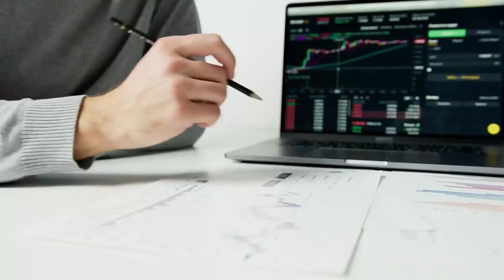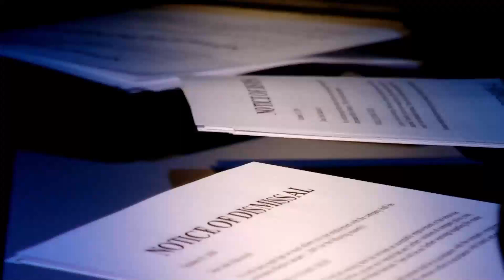El Reino Unido evitó por poco caer en una recesión en 2022, según muestran nuevas cifras,